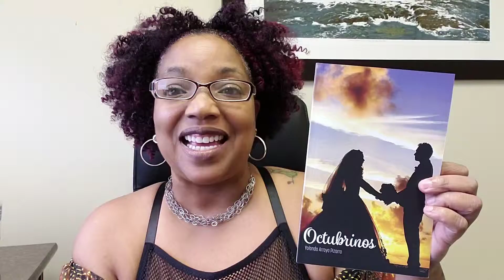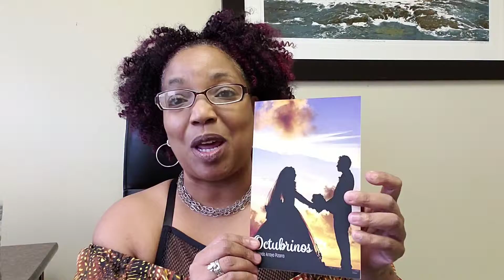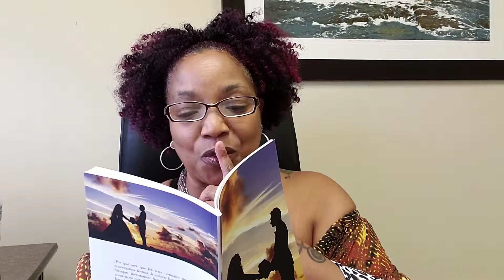Sobre la novela breve Octubrinos de Yolanda Arroyo Pizarro